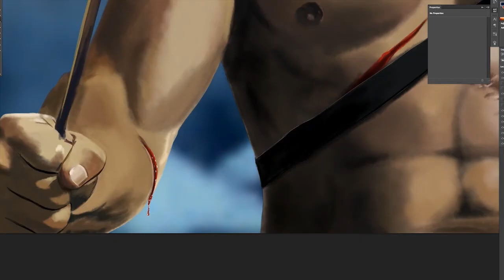Speed Painting 31: Arrow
New videos coming out the 1st of every month. Post comments to suggest me new ideas!

So Mid-season Finale of Arrow season 3 was pretty crazy, and I felt like this had to be topic for January when the second half of the season begins.  Unfortunately, I cannot go into huge detail on my process thinking into this one unlike previous illustration videos since this video contains spoilers only for the ones that are caught up.

I purposely illustrated this piece this way for the simple fact that some people may get interested in the show or simply not caught up.  This illustration is set up for both people that are caught up and those interested.  Anyways, I hope you guys enjoy and don't mind how vague or how little information is being conveyed in the description unlike other instances.  Cheers! :)

Tools: Adobe Photoshop, Premiere, After Effects, & Wacom.